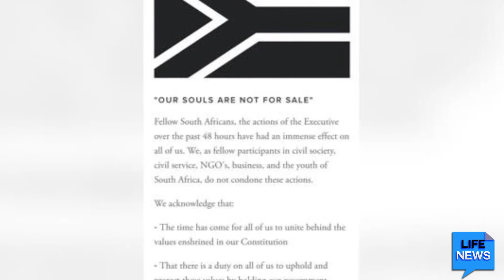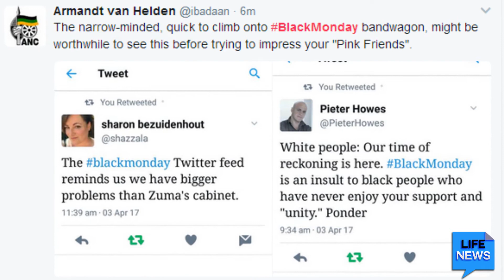BlackMonday "Our Souls Are Not For Sale" | Life News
With the week having just started, We take a look at the recent BlackMonday protests & the implications of what this means for South Africa. Hit us up in the comments below and tell us what you think.